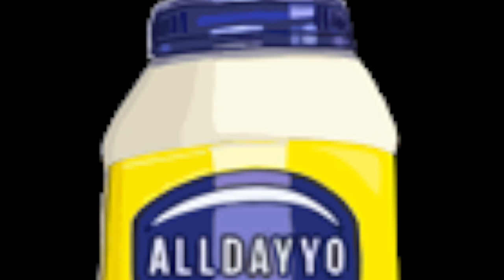Body Aches - Lil Space Heater ft. Fuegoh (prod. Alldayyo)